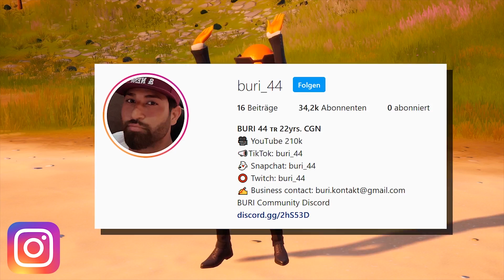Mein KLEINER COUSIN bekommt 1 CHEESBURGER für JEDEN KILL! Fortnite 2 Challange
Was geht ab lan?!
Freunde, ich hoffe euch gefällt das Video.

CreatorCode : BURI

Videos von BURI :

der REICHESTE Skin CONTEST mit RECON EXPERT Renegade Raider und alle Season 1 OG SKINS Fortnite 2

Ich STREAMSNIPE ein SKIN CONTEST als NO SKIN und zeige dann mein RENEGADE RAIDER er RASTET AUS !

ich STREAMSNIPE im REICHESTEN Skin CONTEST mit allen Season 1 OG SKINS ein TÜRKEN bis er AUSRASTET !

ein NOSKIN braucht Hilfe von AERIAL TROOPER weil er in OG SKIN CONTEST gemobbt wird..! Fortnite 2

Ich STREAMSNIPE ein SKIN CONTEST mit OG SKINS bis er KOMPLETT AUSRASTET und den STREAM BEENDET..

Ich STREAMSNIPE ein TIKTOK Star im SKIN CONTEST bis sie KOMPLETT AUSRASTET und den STREAM BEENDET..

Ich STREAMSNIPE ein Mädchen SKIN CONTEST und versuchte zu GEWINNEN und das passierte .. mit OG SKINS

Ich STREAMSNIPE ADHS Freund als HATER im SKIN CONTEST bis er KOMPLETT AUSRASTET und STREAM BEENDET..

Ich STREAMSNIPE ein Mädchen aus RACHE im SKIN CONTEST bis sie KOMPLETT AUSRASTET und das passierte..

Ich STREAMSNIPE ein 8 jährigen NOSKIN im SKIN CONTEST und BESCHENKE ihn danach und das passierte..

*diese Video ist nicht speziell für Kinder*